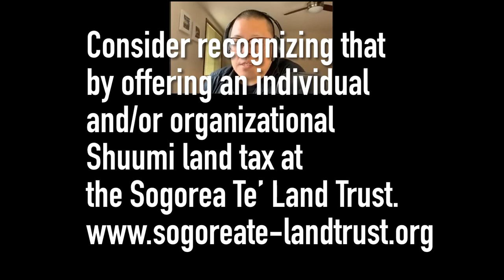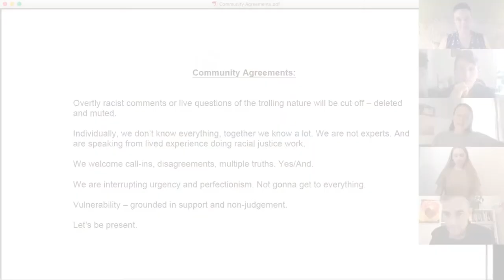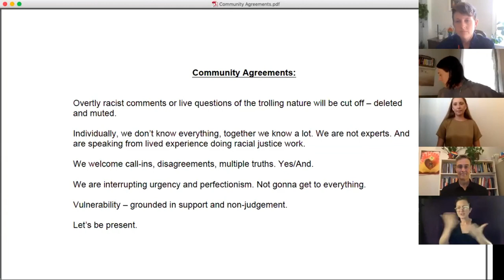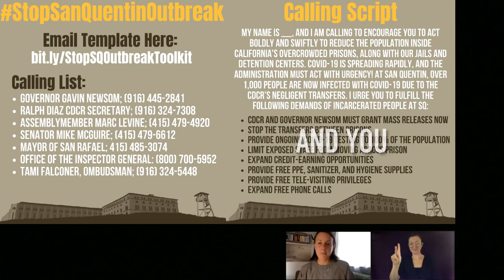DA Unlearning White Supremacy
Unlearning White Supremacy: An Open Conversation on the Work of White People for Racial Justice was held on July 10 as part of our Direct Address series on Allyship and Anti-Racism.

Facilitated by Cal Shakes' Artistic Producer SK Kerastas and featuring guest speakers: JD Doyle (East Bay Meditation Center and Heart and Mind Teaching), Ti Wilhelm (Opportunity Fund), and Toran Ailisheva (White Noise Collective).

ASL interpretation by Catherine Pyne and Jena Barry.

If you learn more about our Direct Address series check out